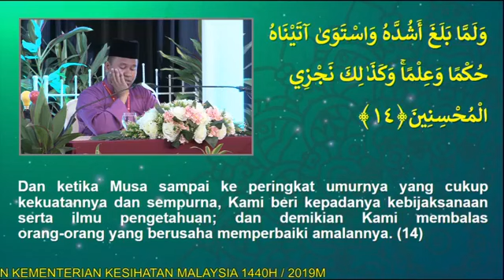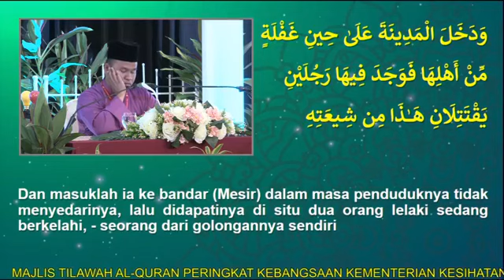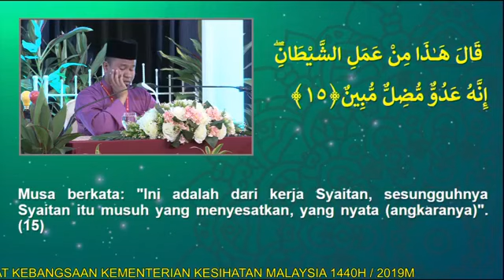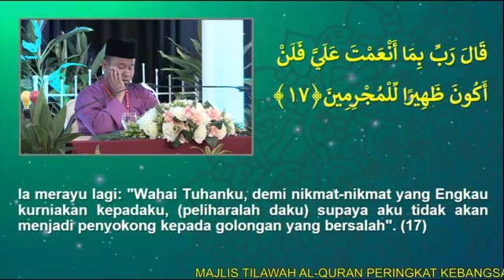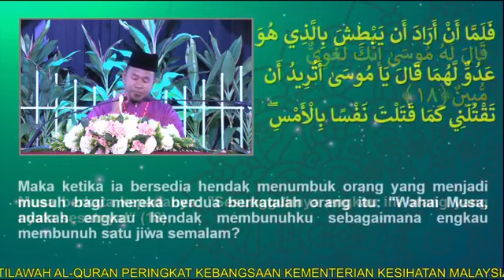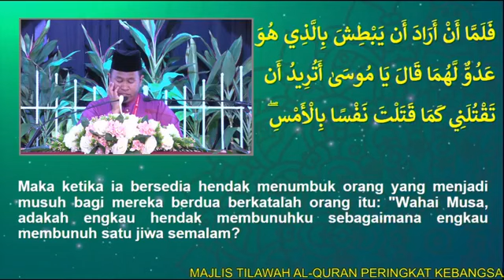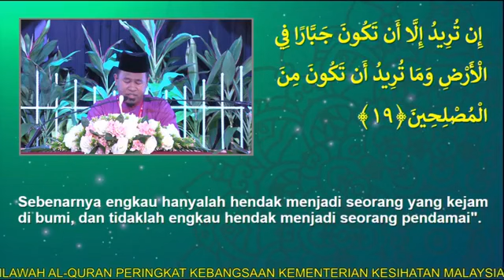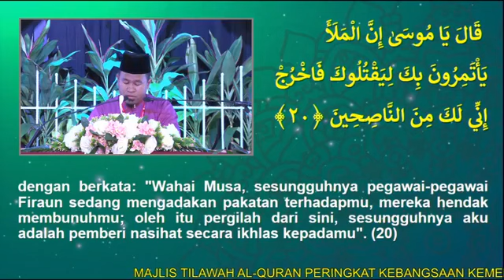Qari Pahang - Majlis Tilawah Al Quran KKM 2019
Shamsudin bin Abu Bakar
Surah Al Qasas ayat 12